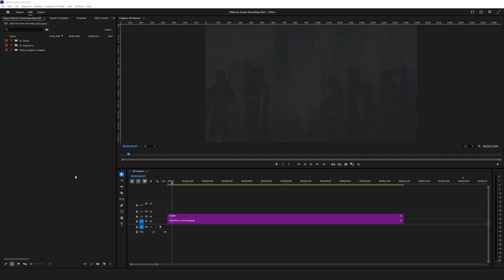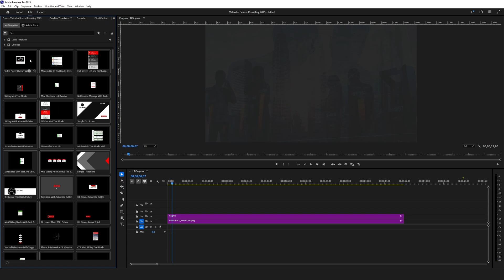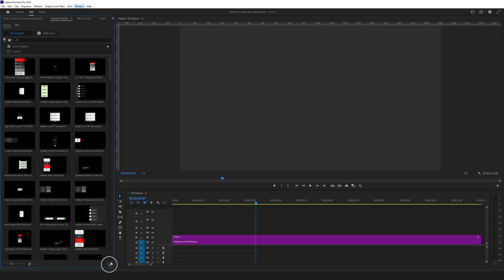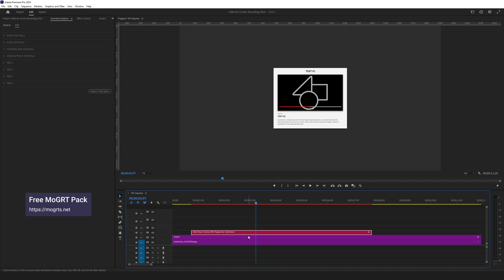How to import Motion Graphics Templates (MoGRTS) in Premiere Pro 2025 fast!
Learn how to install Motion Graphics Templates in Premiere Pro 2025 quickly and easily. Follow these steps to start using mogrt files in your editing workflow.

Save your time with easy-to-use motion graphic templates in Premiere Pro. Download a free MoGRT Pack to speed up your video editing process

And the best part is they are free, and you can use them wherever you want.

This pack of MoGRTS contains:
- lower third,
- checkbox icons,
- transition,
- end screen.

Each template has a set of custom controls, so you can change the look and feel to fit into your video project.

Download this pack of motion graphic templates for free and use them in your next video project.